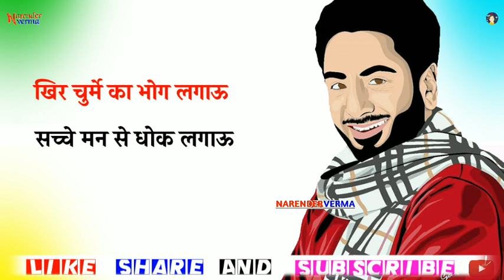New Haryanvi song status baba jod nath //New status//Narender //